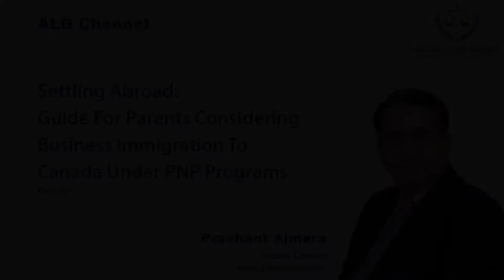Canada PNP Business Immigration Programs - A General Guide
About Video: Know about the various Canadian PNP programs. Who can qualify? What are the benefits? Mr. Prashant Ajmera gives a simple overview of the various PNP programs.

About Ajmera Law Group:- Global Investment Advisers. We are a boutique law firm advising HNI and HNI how to make investment outside India. We have answers to all your questions. For honest and sincere legal advice, contact our law firm. We provide consultation on residency and citizenship by investment for 20+ different countries such as USA EB-5, Canada Business immigration, Quebec Investor program, PNP business immigration, UK Tire 1 investor and Entrepreneur visa, Portugal Golden visa, Spanish investor visa, Greece resident visa, Cyprus and Malta residency and citizenship, Caribbean second passport and citizenship, Australia and New Zealand.

About Me :- Prashant Ajmera is an Indian lawyer, Canadian citizen and involved with Residency and Citizenship by investment practice for more than 25 years.